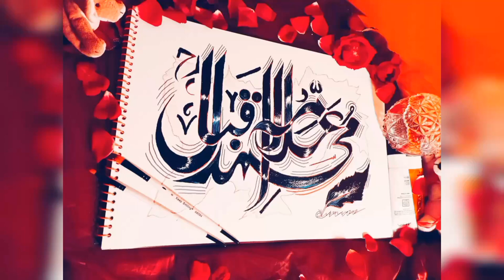How to write M.Allama Iqbal name calligraphy | Easy Tutorial | Stylish name for status...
How to
Write M.Allama Iqbal name calligraphy | Stylish handwriting for biggners with easy methods.

Assalamualaikum Guys! In this video we're going to learn  M.Allama Iqbal name.if you face some problem in stylish writing  and  calligraphy then  you can watch my video because I can teach you  how we can write and solve problems in calligraphy which you face it.You can follow this video tutorial and learn to write calligraphy step by step
If you like my video then plz mention your opinion about this and you can give me a lot suggestions.